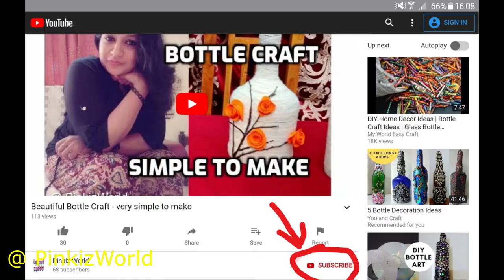Beautiful Teddy Bear with News Papers - ന്യൂസ് പേപ്പർ കൊണ്ട് മനോഹരമായ ഒരു ടെഡി ബെയർ ഉണ്ടാക്കാം